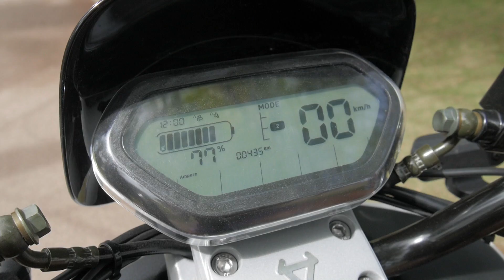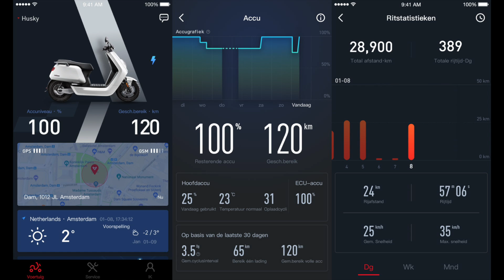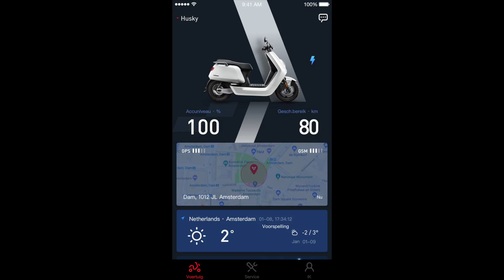Электроскутер NIU N1 SPORT | Остров Хайнань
Обзор электроскутера NIU N1 SPORT с острова Хайнань.
Арендовать такой скутер можно за 70 юаней (700 рублей) в бухте Дадунхай не далеко от улицы еды, в залог паспорт или 1000 юаней (10000 рублей)